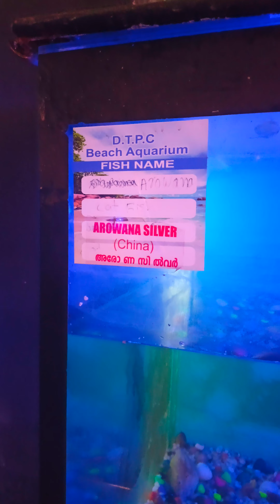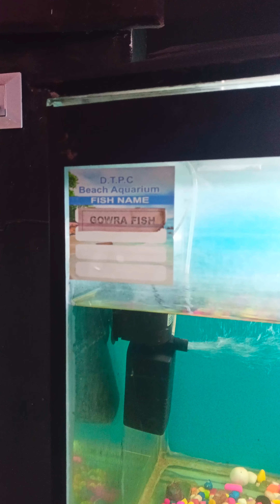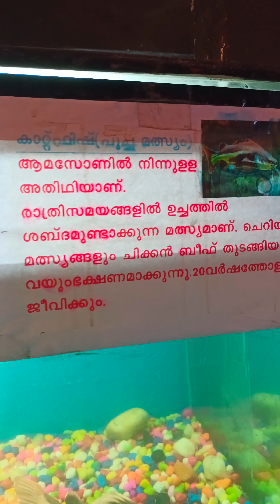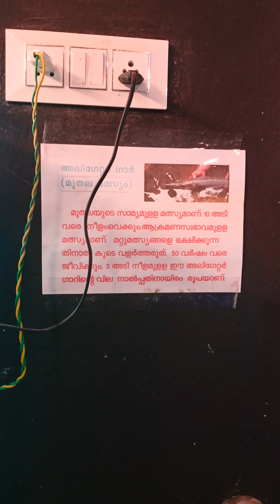കഴിഞ്ഞ ദിവസം കണ്ട വ്യത്യസ്തമായ ഒരു കാഴ്ച